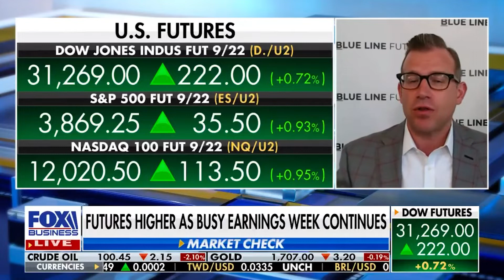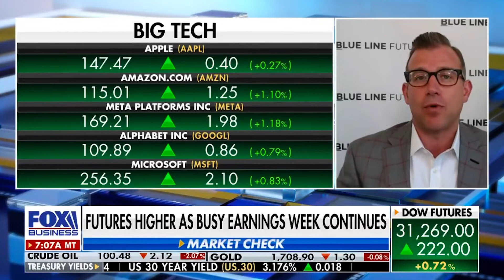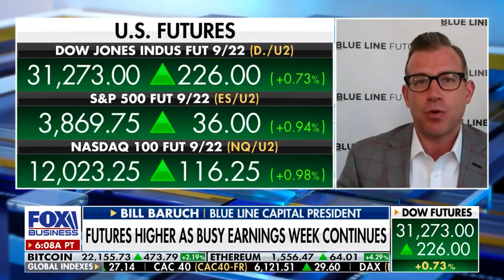Tech Earnings Slowdown | Funds Shorting Gold And What It Means | Bill Baruch joins Fox Business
Bill Baruch joined Fox Business to talk about Apple's plans to slow hiring as well as spending. What are the long-term effects of this short-term, negative news flow and how will it translate into stock prices? Bill also talks about hedge fund positioning in Gold, the U.S. Dollar, and the macro picture at large.

Futures trading involves a substantial risk of loss and may not be suitable for all investors. Trading advice is based on information taken from trade and statistical services and other sources Blue Line Futures, LLC believes are reliable. We do not guarantee that such information is accurate or complete and it should not be relied upon as such. Trading advice reflects our good faith judgment at a specific time and is subject to change without notice. There is no guarantee that the advice we give will result in profitable trades. All trading decisions will be made by the account holder. Past performance is not necessarily indicative of future results.